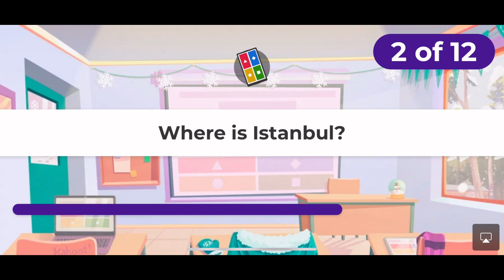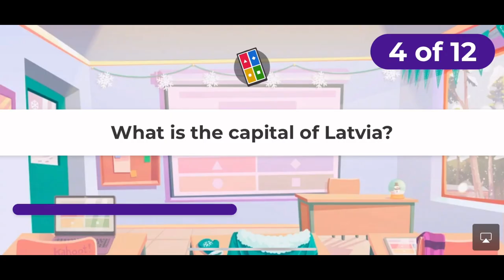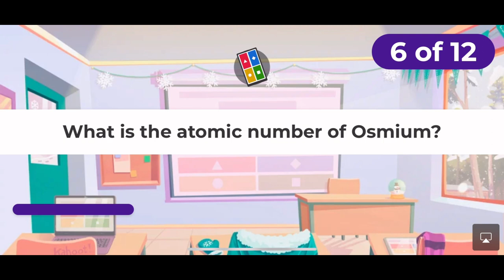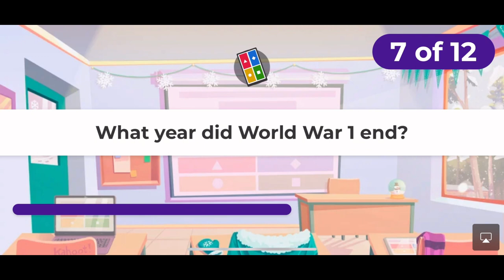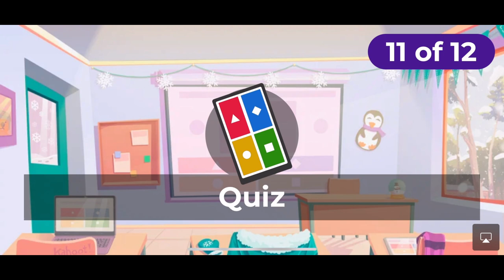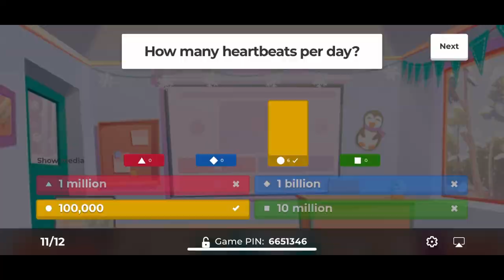Richard rages at Kahoot!/grounded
Apps used:
CapCut
Plotagon
Kahoot!

Never break something over losing a game